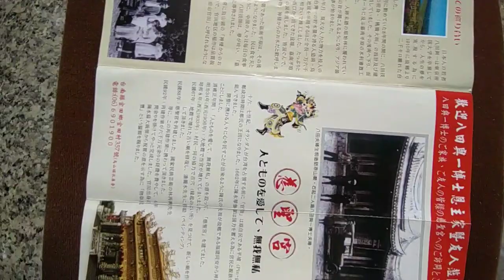VID手機版 台南官田#慈聖宮 有#八田與一 全家福老照片 20230110 104428